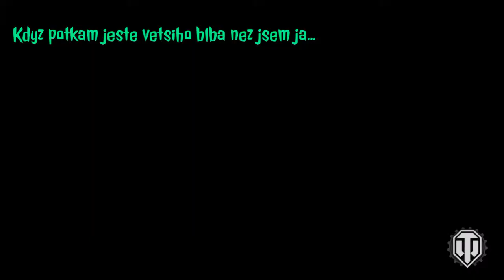World of Tanks PS4 Sand River battle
WoT PS4 Sand River battle. Heavy six killer. And one funny fight.